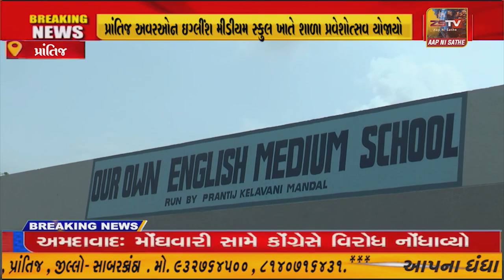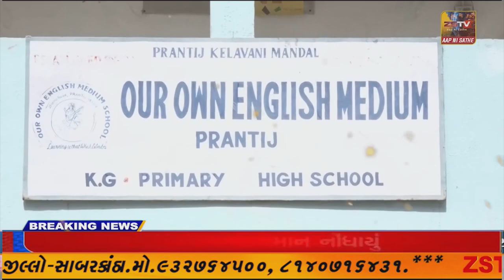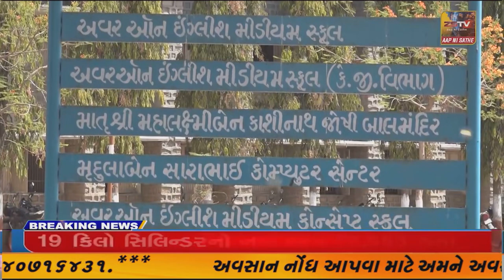પ્રાંતિજ અવરઓન ઇગ્લીંશ મીડીયમ સ્કુલ ખાતે શાળા પ્રવેશોત્સવ યોજાયો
પ્રાંતિજ અવરઓન ઇગ્લીંશ મીડીયમ સ્કુલ ખાતે શાળા પ્રવેશોત્સવ યોજાયો//zstv